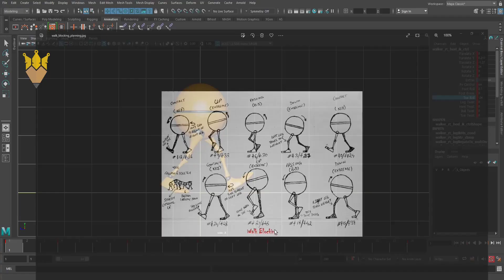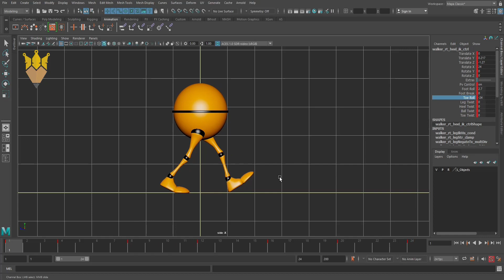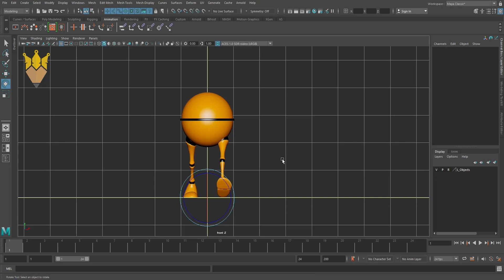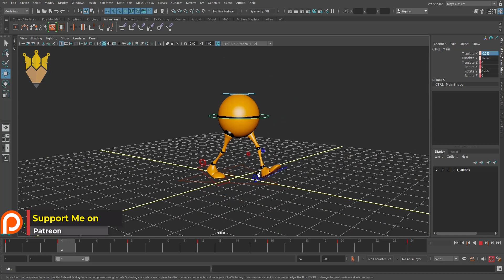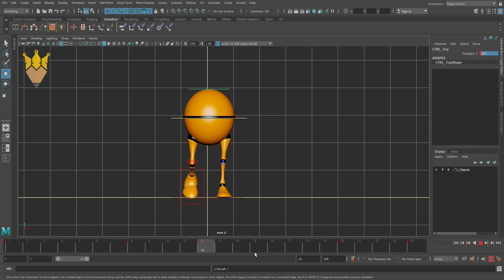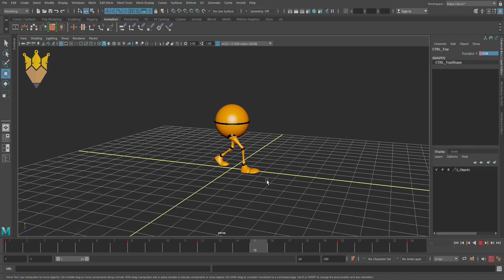Get Good at animation in maya